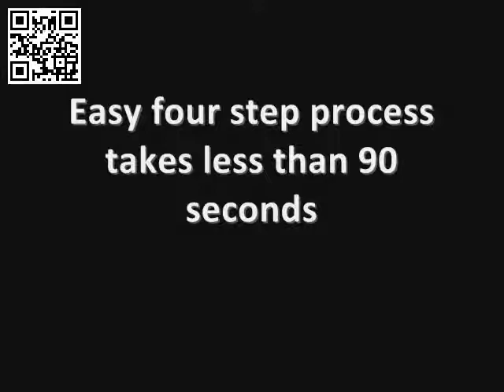Lab Sorb - Dominique Dutscher